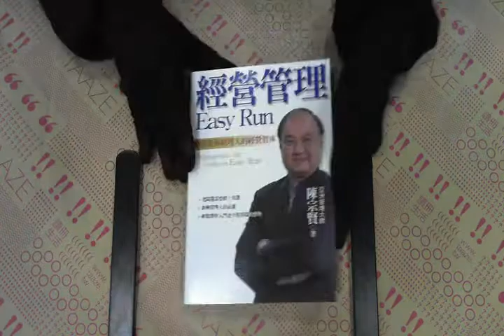TAAZE｜經營管理EasyRun 二手書書況 9868424100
TAAZE｜讀冊生活網路書店「經營管理EasyRun」，找二手書請至